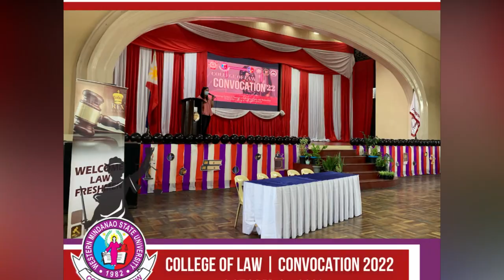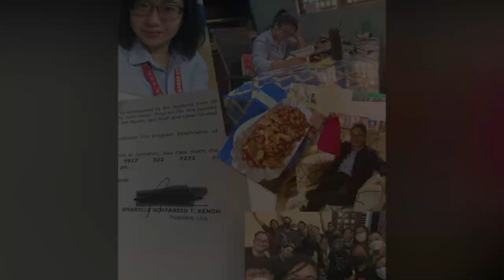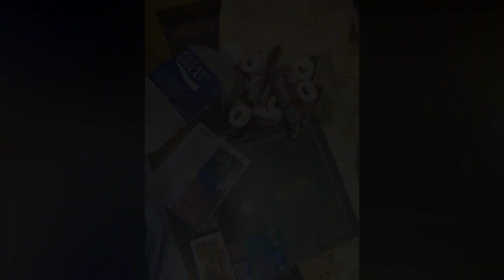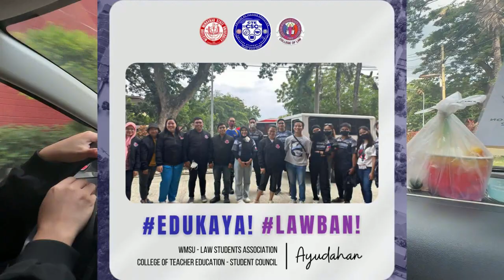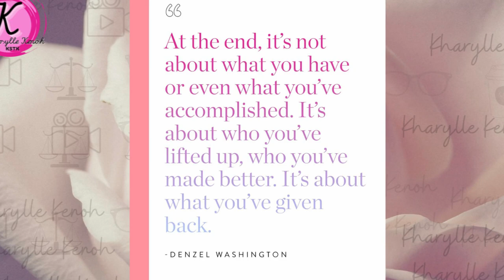OCTOBER 2022 Vlog: LAW SCHOOL EXTRAS | Kharylle Kenoh